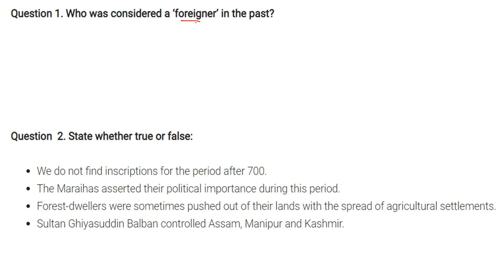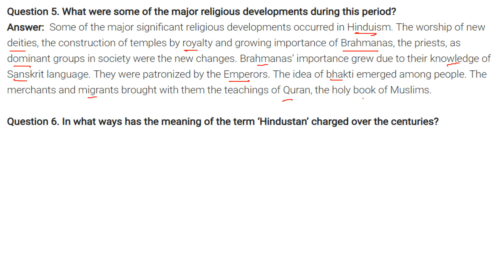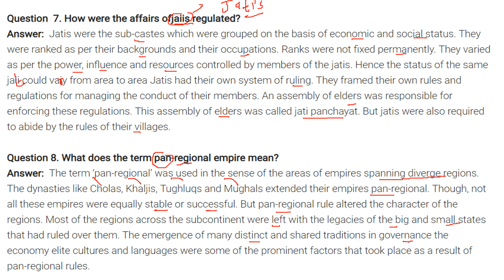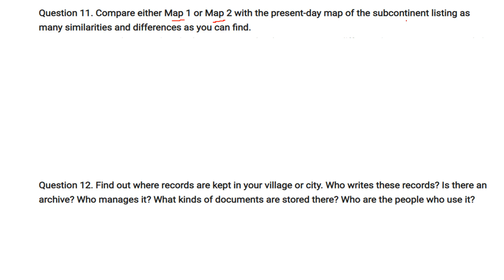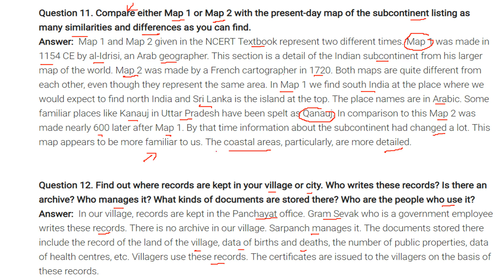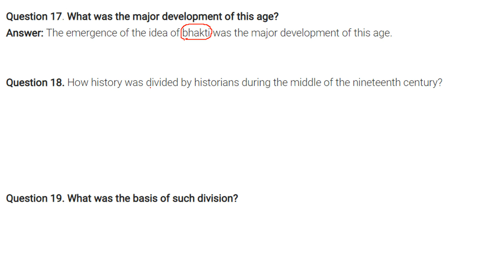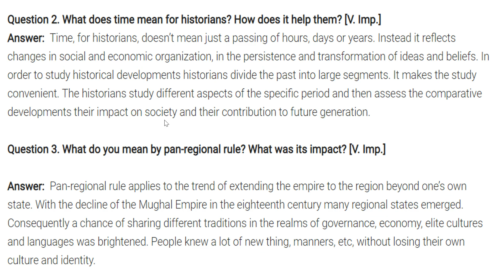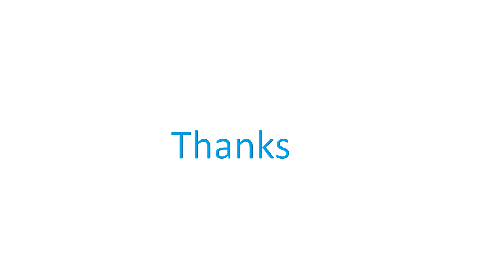Tracing Changes through a Thousand Years Chapter 1 NCERT Class 7 History Solutions